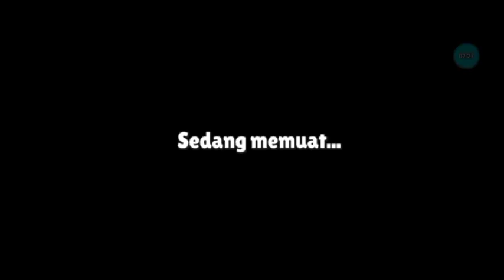Stumble Guys is Very Anjim Yeaah.. WHY..??